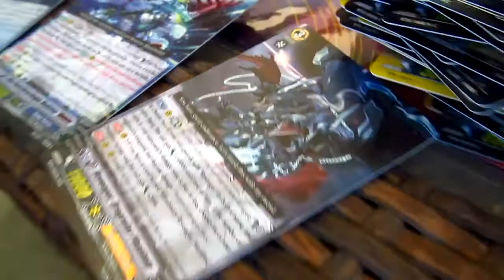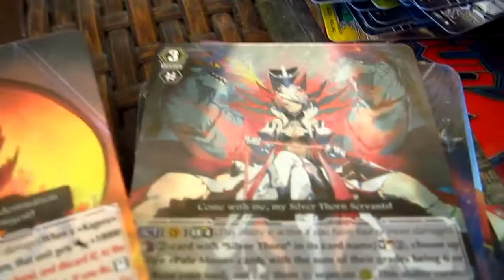[Box] Cardfight! Vanguard - Infinite Rebirth (September 19, 2014)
Box, Box, Box, Box.